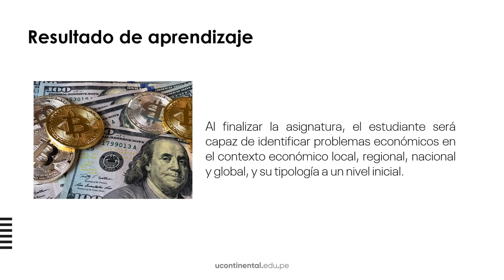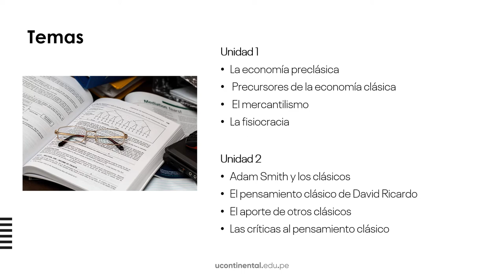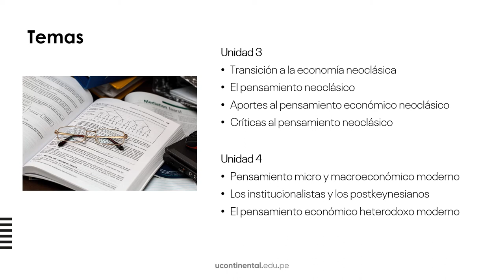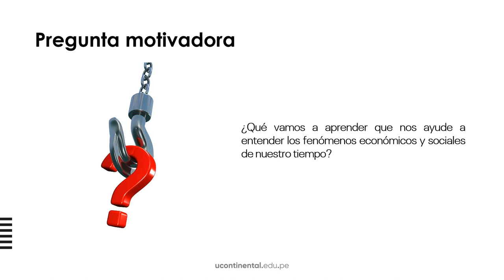Presentación de la asignatura: Historia Económica